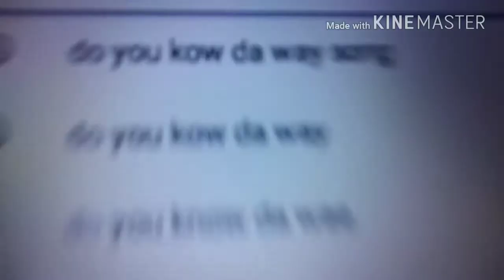Nathan reacts to do you know da way